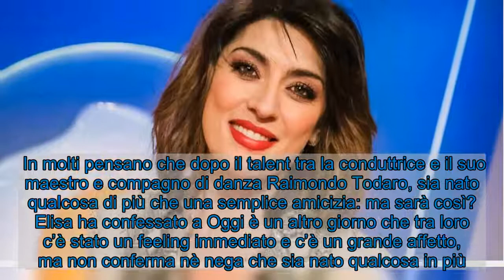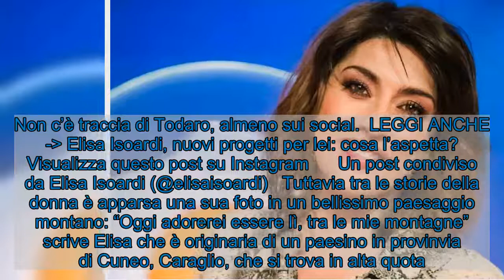Elisa Isoardi, momento di nostalgia su Instagram: momenti duri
Elisa Isoardi, su Instagram la nostalgia dei suoi luoghi dell’infanzia è forte; la foto non lascia dubbi: ecco chi la consola. Elisa Isoardi  Elisa Isoardi, su Instagram la nostalgia dei suoi luoghi del cuore non la abbandona: qualcuno è pronta a consolarla nelle serate solitarie.   Che succede alla bella conduttrice? Reduce dalla sua partecipazione a Ballando con le Stelle, la donna si sta godendo qualche attimo di relax, dopo lo stress causatole dallo show. La bella Elisa ha avuto un infortunio durante le prove di danza insieme al suo compagno Raimondo Todaro, dal quale non si è ancora ripresa del tutto.  La Isoardi ha espresso sui social la sua nostalgia per uno dei suoi luoghi del cuore, quello della sua infanzia.  LEGGI ANCHE - Elisa Isoardi svela il retroscena inaspettato sulla storia con Salvini   Elisa Isoardi, su Instagram la nostalgia non l’abbandona Elisa Isoardi  Dopo la delusione per il quarto posto a Ballando con le stelle, la 37enne sta cercando di riprendersi grazie al riposo e alla compagnia di un essere speciale per lei.  In molti pensano che dopo il talent tra la conduttrice e il suo maestro e compagno di danza Raimondo Todaro, sia nato qualcosa di più che una semplice amicizia: ma sarà così? Elisa ha confessato a Oggi è un altro giorno che tra loro c’è stato un feeling immediato e c’è un grande affetto, ma non conferma nè nega che sia nato qualcosa in più.    Per il momento la Isoardi appare su Instagram sempre insieme al suo bellissimo cagnolino bianco, un barboncino che l’accompagna in tutte le sue uscite, comprese le romantiche passeggiate al mare. Non c’è traccia di Todaro, almeno sui social.  LEGGI ANCHE - Elisa Isoardi, nuovi progetti per lei: cosa l’aspetta?   Visualizza questo post su Instagram      Un post condiviso da Elisa Isoardi (@elisaisoardi)   Tuttavia tra le storie della donna è apparsa una sua foto in un bellissimo paesaggio montano: “Oggi adorerei essere lì, tra le mie montagne” scrive Elisa che è originaria di un paesino in provinvia di Cuneo, Caraglio, che si trova in alta quota. La donna si è sempre definita “una montanara” e oggi sente molta nostalgia per quei luoghi, dove ama tornare.